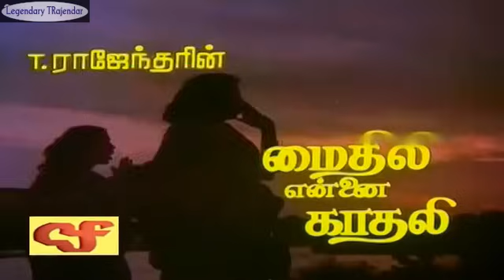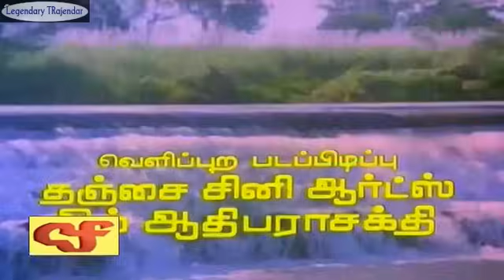En Aasai Mythili Title Song from Mythili Ennai Kathali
Title Song from the movie Mythili Ennai Kathali
Movie starring: T Rajendar, Amala Akkineni
Singer, Director,Music Director and Lyrics: T Rajendar